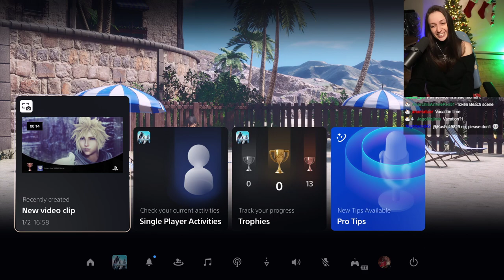Crisis Core Reunion First Playthrough ~ Part 3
It feels really surreal to come back to this game after 10+ years and seeing it like this D,x   I'm such a sucker for the FF7 story in general, it's all just so amazing.  This stream got messed up a few times so the first 3 parts of from a single stream!